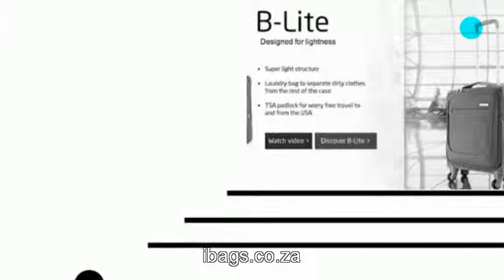laptop bags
The newest online bags & travel accessories store in South Africa